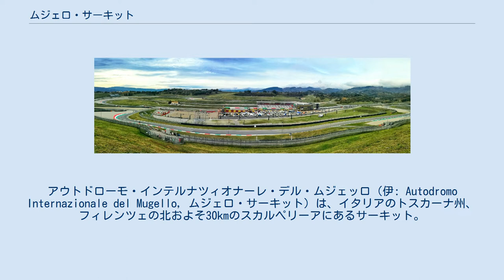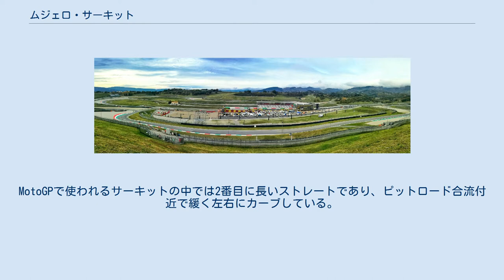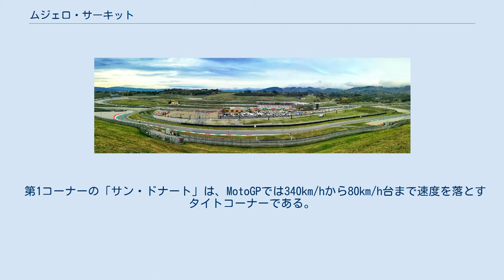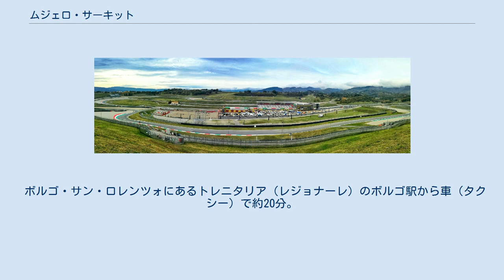ムジェロ・サーキット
アウトドローモ・インテルナツィオナーレ・デル・ムジェッロ（伊: Autodromo Internazionale del Mugello, ムジェロ・サーキット）は、イタリアのトスカーナ州、フィレンツェの北およそ30kmのスカルペリーアにあるサーキット。
 2015年イタリアGP 1994年よりロードレース世界選手権（MotoGP）のイタリアグランプリが開催されているほか、様々な国内選手権のレースも開催されている。
2020年にはF1世界選手権のトスカーナグランプリが開催された。
 財政難に陥っていた1988年、高級スポーツカーメーカーのフェラーリによって買収され、社有コースとして使用されている。
隔年の10月の末から11月の初めには、フェラーリのファン感謝祭である「フィナーリ・モンディアーリ」が行われ、フェラーリ・チャレンジの世界決定戦やスクーデリア・フェラーリのF1マシンの展示走行などが行われる。
2009年にF1のプライベートテストが禁止される以前は、スクーデリア・フェラーリのテスト走行もここで行われていた。
 このコースではバレンティーノ・ロッシがMotoGPクラスで7年連続優勝（2002〜2008年）しており、ロッシのサポーター達がスタンドをロッシカラーの「黄色」に染める光景が名物となっている。
 高低差が41.19mあり、左コーナーが6つ、右コーナーが9つの合計15のコーナーで構成される。
丘陵地帯の地形を活かしたアップダウンがあり、切り返しのコーナーが多く、休む暇の少ない中高速テクニカルコースである。
 コースの特徴として、まずは1km以上を誇るメインストレートが挙げられる。
MotoGPで使われるサーキットの中では2番目に長いストレートであり、ピットロード合流付近で緩く左右にカーブしている。
MotoGPクラスでは最高速度は340km/h以上になる。
2016年シーズン終了時点での同クラスの最高速度記録は、アンドレア・イアンノーネが同年イタリアグランプリの決勝レースで出した354.9km/hである。
MotoGP2017年シーズンでいうと、レッドブル・リンク、フィリップ・アイランド・サーキットについで3番目に高いアベレージスピードを記録するコースである。
2020年のF1レースでの最高速度は、重量や空気抵抗の関係で308km/h程度に留まっている。
 第1コーナーの「サン・ドナート」は、MotoGPでは340km/hから80km/h台まで速度を落とすタイトコーナーである。
ストレートエンドが緩いs字のためアクセル全開で左にバンクした状態からフルブレーキングを開始する。
そのためコーナーへ進入する際の急減速で外側に膨らむミスを犯しやすい。
スリップストリームを使って追い越しても、1コーナーの減速ミスでイン側から抜き返されるなどの順位変動がよく見られる。
 その後、上り勾配の2つの中速S字コーナー（2〜3コーナー・4〜5コーナー）が続き、6コーナー「カサノヴァ」から下り勾配に変わる。
8〜9コーナーの「アラビアータ」は進入が下り勾配、出口が上り勾配のダイナミックな連続右コーナーとなる。
 高速S字コーナー「ビオンデッティ」（13〜14コーナー）を越えた後が、ホームストレートの最高速度に影響する最終コーナー「ブーチネ」である。
レース終盤にはポジション争いの勝負所となる。
 6コーナー付近からのパノラマビュー フィレンツェ市内中心部より車で約50分。
フィレンツェとボローニャを結ぶ高速道路、アウトストラーダ A1のバルベリーノ出口から車で約20分。
なお、大規模レースやフィナーリ・モンディアーリ開催時は周辺道路の一般車両への交通制限が行われる。
 ボルゴ・サン・ロレンツォにあるトレニタリア（レジョナーレ）のボルゴ駅から車（タクシー）で約20分。